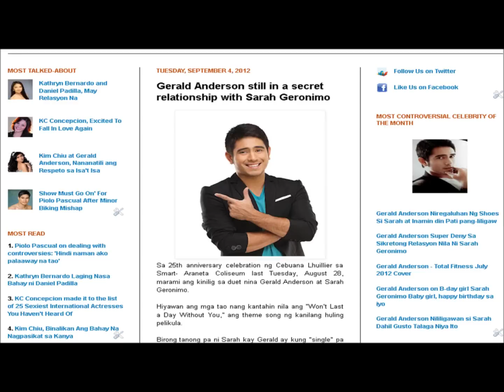Gerald Anderson still in a secret relationship with Sarah Geronimo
Gerald Anderson, Sarah Geronimo, Kim Chui, Bea Alonzo, Xian Lim